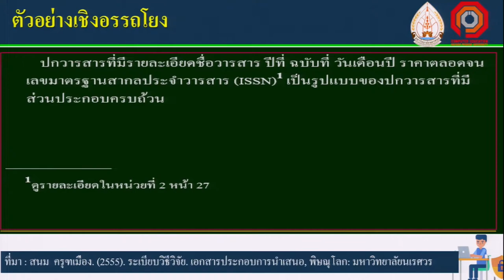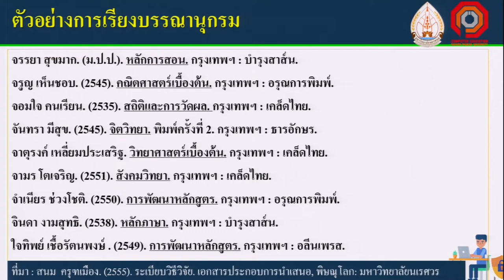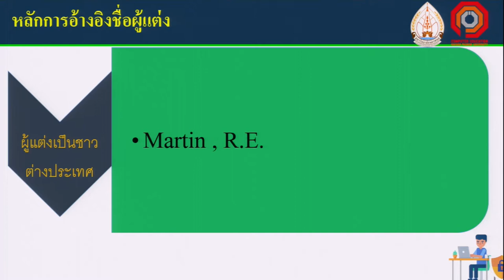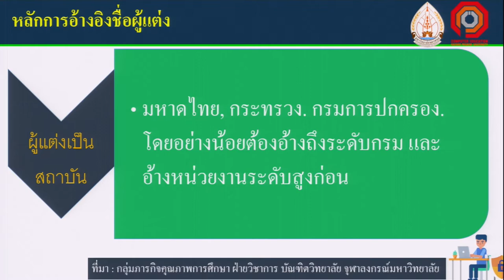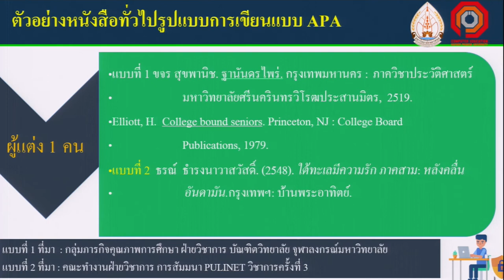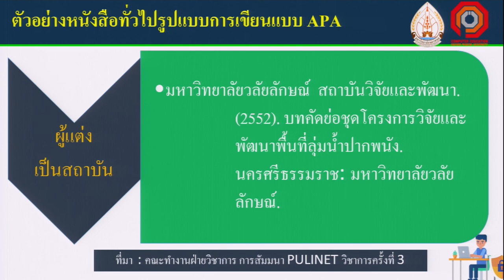KKU011 Chapter6 topic2 clip2